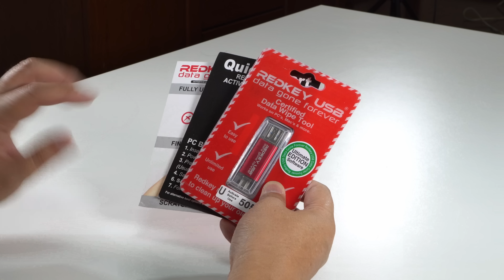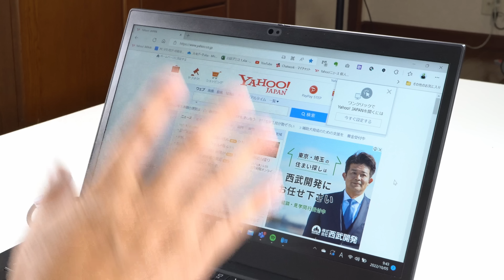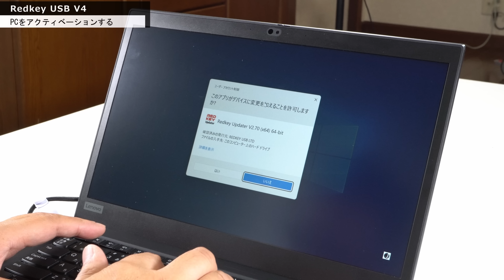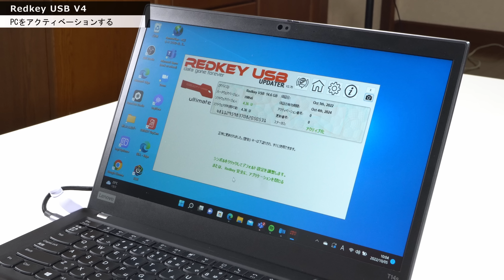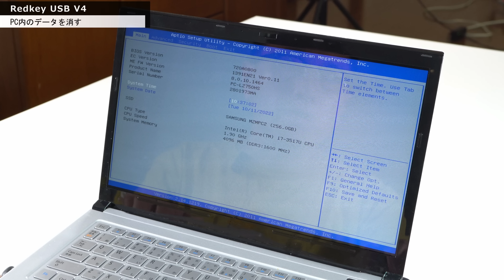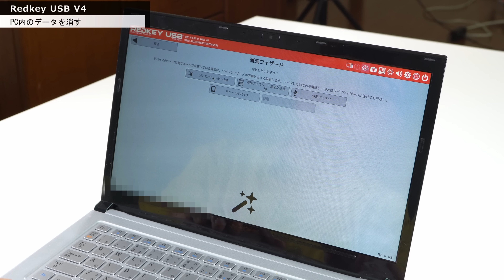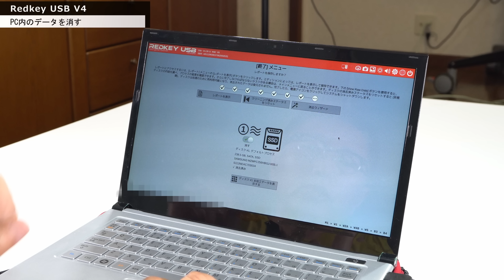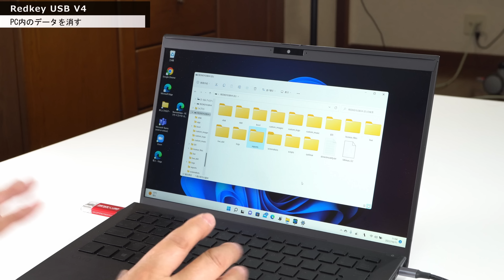【安心は買える！】パソコン・スマホのデータ完全消去！「Redkey USB V4」でデータを残さず消せます。廃棄にはマストですね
パソコンの廃棄や譲渡などで中身をきれいに消したい場合には、専用のツールが安心。Redkey USB V4は、データを完全に消すのでとても安心です。Windowsが動かなくても消せるのが素晴らしいポイント。もちろん、何台のパソコンでも消去できますし、常時アップデート対応です。
※価格は以下のリンクからご確認ください
※今回はメーカー様提供の動画です

0:00　オープニング
0:29　この製品はどんな製品？
1:47　使うための準備をする
2:13　PCをアクティベーションする
5:16　PC内のデータを消す
14:45　エンディング
※動画の補足です。PDFレポートはProfessionalエディションでも保存・出力可能です（Homeエディションは不可）
【Makuakeプロジェクトページはこちら↓】
※2022年11月29日まで販売中

●テレワークの本が出ました
●プレゼンの本が新登場しました！